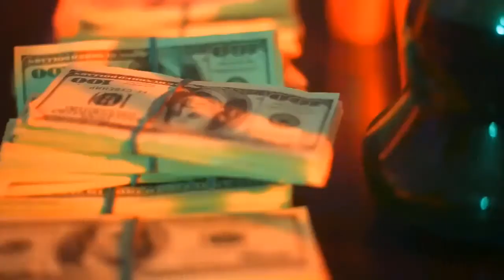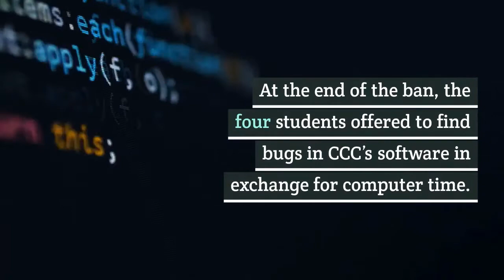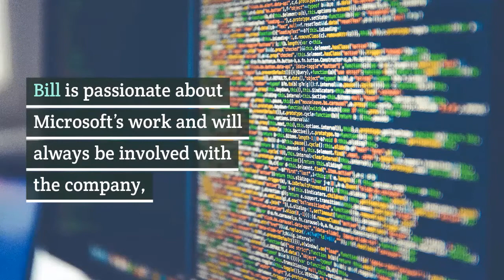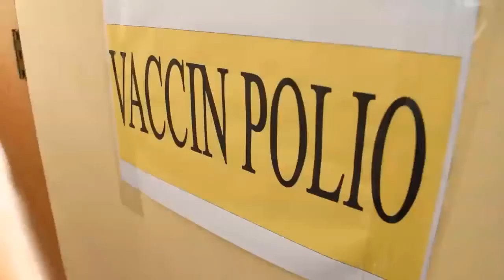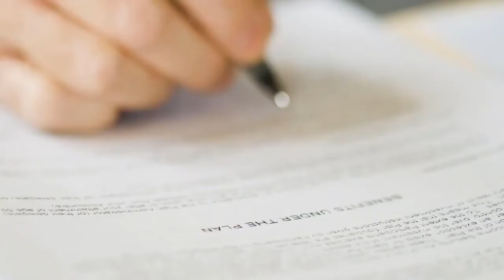Bill gates net worth || Lifestyle, Girlfriend, Family, Net worth, House, || How Rich Is Bill Gates?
bill gates net worth, bill Gates is the founder of Microsoft, and is the second richest man in the world. Gates co-founded Microsoft with Paul Allen in 1975, and it’s since then become the largest PC software company in the world.

Bill Gates’ net worth is estimated to be $90 Billion in real time, and although Jeff Bezos has taken the number one position for now, Gates is still worth $90 billion! Today in this video we cover almost all the article related to bill gates net worth here is the list of the topic that cover in  this video.

If  you want to know about "Jeff Bezos net worth 2020" then visit this URL